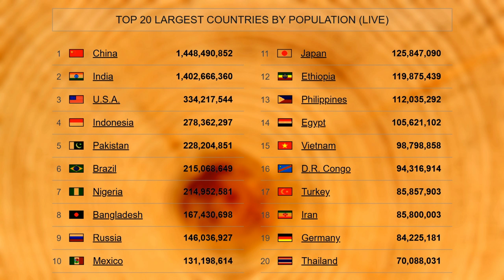OES 018 + Wachstum der Weltbevölkerung